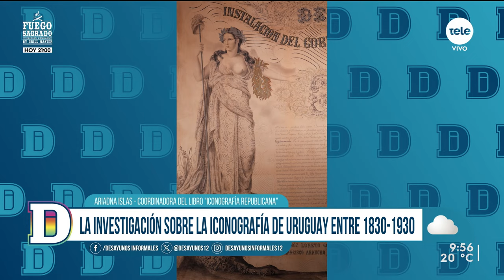La investigación sobre la iconografía de Uruguay entre 1830-1930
Un proyecto de investigación de la Universidad de la República dio como resultado el libro “Iconografía Republicana” que recorre a través de textos e ilustraciones, las distintas advocaciones de la figura de la república en el primer siglo de vida del Estado Oriental del Uruguay.